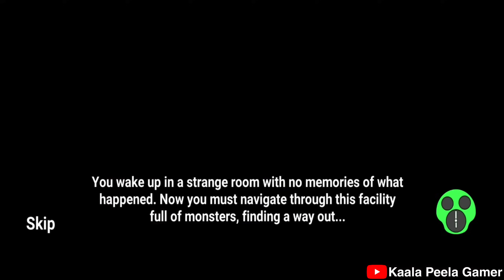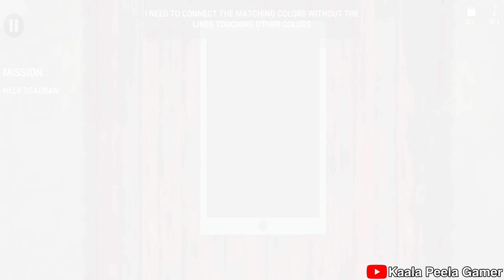Alien Monster Life Challenge 7 - Gameplay Walkthrough Part 13 - All Chapters ( Android, iOS)